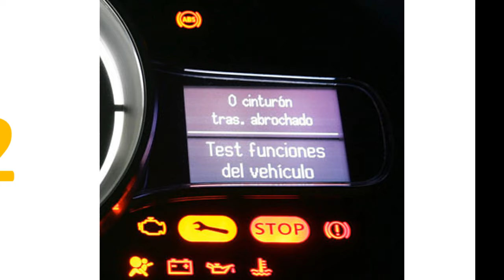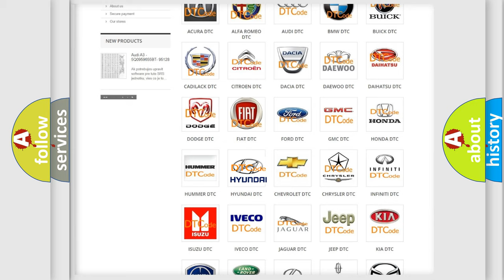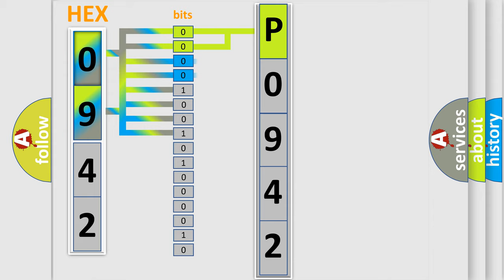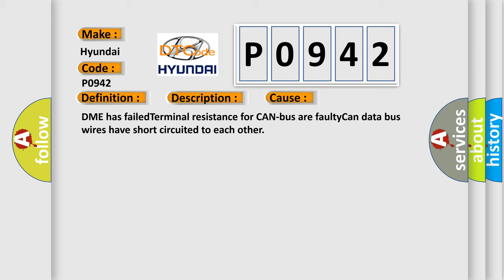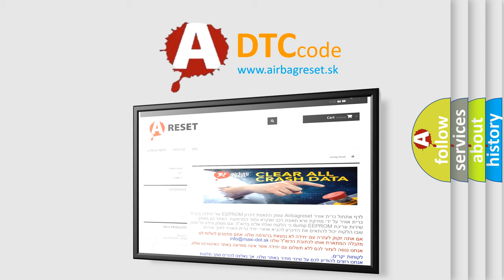DTC Hyundai P0942 Short Explanation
Contents:
0:21 Basic DTC analysis according to OBD2 protocol standard.
1:48 Insight into programming
2:58 A diagnostically understandable description of the Diagnostic Trouble Code
3:05 Basic error definition

Make:
Hyundai
Code:
P0942
Definition:
Lost Communication With Vehicle Mode Status
Description: